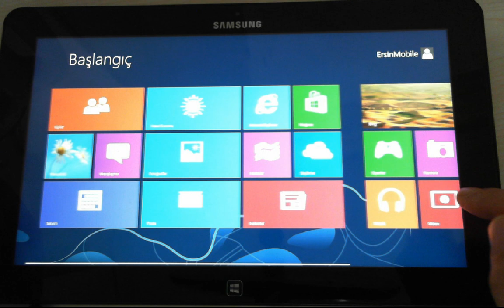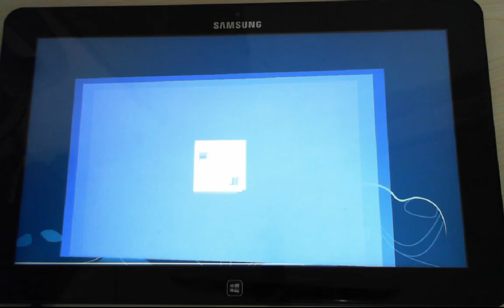Gezinmek ve yerleşimi özelleştirmek - dokunmatik - 2